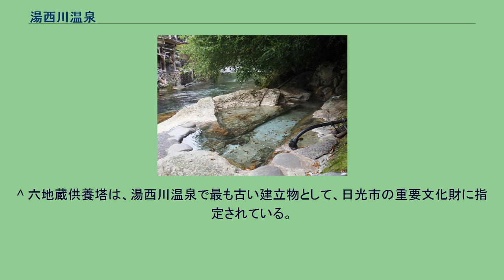湯西川温泉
湯西川温泉 湯西川温泉（ゆにしがわおんせん）は、栃木県日光市（旧下野国）の日光国立公園内にある温泉である。
温泉地名の由来ともなった湯西川（一級河川利根川水系）の渓谷沿いに旅館や民家が立ち並ぶ温泉地。
アルカリ性単純温泉。
無色透明、無味無臭で含まれる成分が少なく、刺激が弱いため、利用範囲が広い温泉。
肌にもやさしいので高齢者に向く。
泉温25度以上なので、病後回復期の療養や外傷後の療養にも適す。
動脈硬化、火傷、筋肉痛、高血圧症、切り傷、神経痛、慢性皮膚疾患、打ち身、捻挫、腰痛、糖尿病、疲労回復、月経障害、痔、四十肩、五十肩、関節痛、冷え性、慢性婦人疾患に効果がある。
飲用では胃腸虚弱に良い。
湯西川温泉の旅館のほとんどは渓谷に面した露天風呂を設置している。
郷土料理は季節により、湯西川で捕れるイワナ・ヤマメ・ニジマス等の川魚、山菜や舞茸・チタケ（チチタケ）等のキノコ類などの山の幸が味わえる。
また、旅館によっては、野鳥・鹿・熊・山椒魚（サンショウウオ）など珍しい郷土料理が堪能できる。
「ばんだいもち」といううるち米でついた餅を「ばんだい汁」や「じんごろう味噌」などで食べる郷土料理がある。
温泉街の飲食店では手打ちの「日光そば」が味わえる。
昔は茅葺き屋根の民家を利用した土産物屋や食事処が河畔の遊歩道沿いに並び、温泉街の一部を形成していた。
無料露天風呂「薬研の湯」 橋の上からよく見える場所に無料で混浴の共同浴場「薬研の湯」と足湯がある。
日光市湯西川水の郷観光センターでは露天風呂などを設営した温泉施設がある。
また、温泉地からは離れているが、湯西川温泉駅（道の駅湯西川）にも併設された温泉施設がある。
湯西川の先祖は平忠実(平忠房が改名したと言われている)が落ち延びたとされ、平家の落人伝説の残る集落で知られている。
温泉の発祥は天正元年で400余年の歴史があり、平家の落人の子孫が発見されたと伝わっている。
追討から逃れ、身を潜める山村生活を営み生きるため、この地では今もなお端午の節句に鯉のぼりを揚げない、たき火をしない（煙を立てない）、鶏を飼わないなど独自の風習が残っている。
湯西川温泉駅から温泉郷へ続く道路は長らく狭隘な山岳道路となっていたが、湯西川ダム建設に伴う付け替え道路として2011年（平成23年）7月までに新道が開通し、線形が大幅に改善された。
^ 六地蔵供養塔は、湯西川温泉で最も古い建立物として、日光市の重要文化財に指定されている。
^ a b 旧栗山村歴史年表 日光市ホームページ 更新日：2010年9月1日